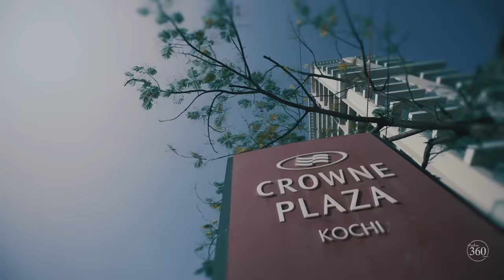Baby Shower | MySelf Chinnaaty | Poorna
Hi Guys,
Here is my New Video  : " Baby Shower "

👉My Makeup Routine MySelf Chinnaaty